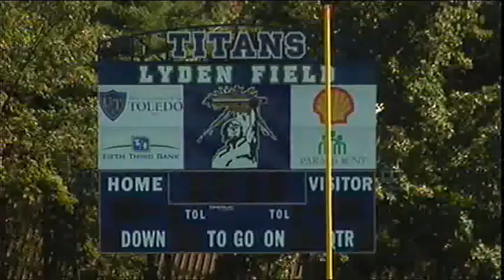WNWO's Friday Night Frenzy Extra Point: St. John's Titans